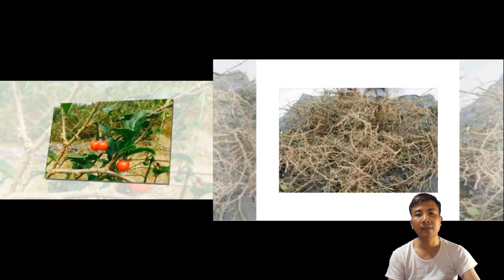Cây Cà Gai Leo và tác dụng quý trong điều trị bệnh gan có lẽ bạn không biết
Cà gai leo là một vị thuốc nam quý được Y học cổ truyền ghi nhận về tác dụng ổn định tế bào gan, tăng cường chức năng của Gan. Ngày nay y học hiện đại đã nghiên cứu, chứng minh cà gai leo có những hoạt chất quý cho gan. Đặc biệt vị thuốc này có tác dụng hỗ trợ điều trị viêm gan B rất hay, nào ta hãy cùng tìm hiểu kỹ hơn về cây thuốc này nhé.